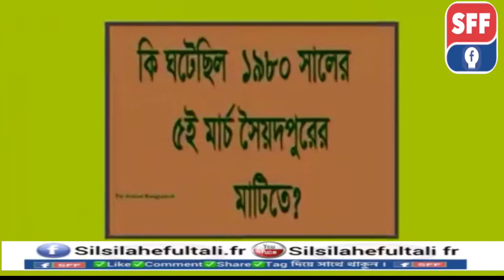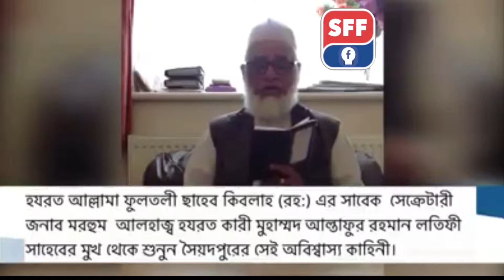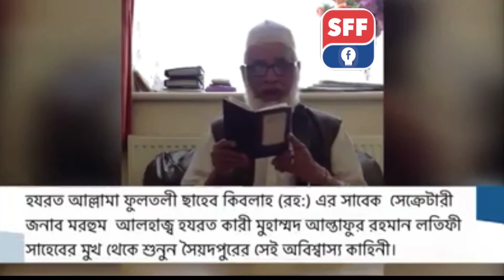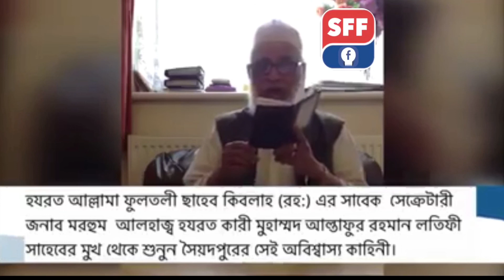১৯৮০ সালে ০৫মার্চ সৈয়দ পুর গ্রামে কি ঘটে ছিল ? শুনুন সেয়ার করুন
Silsilahefultali fr